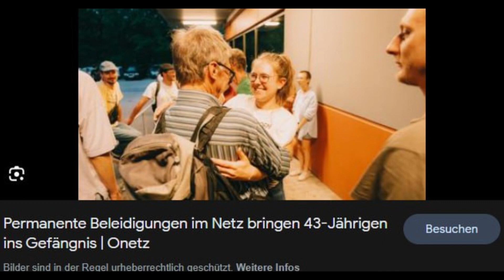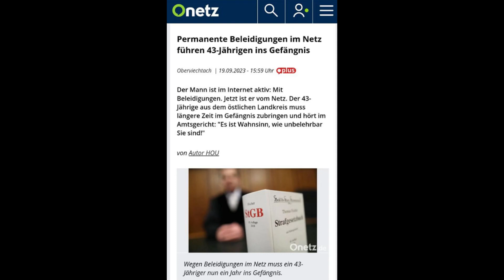Viper Gerd - Besiegt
Musik: Indie Beats - Indie x Bedroom Pop x Dream Pop Type Beat - "Cruise"